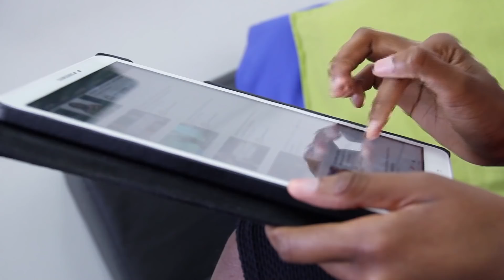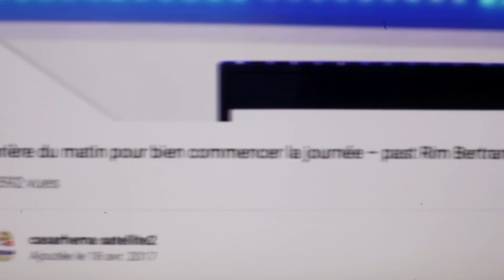La prière qui transporte les montagnes | Ap. Herve BUNDIA ~ CASARHEMA